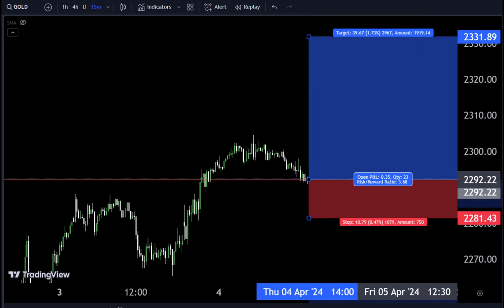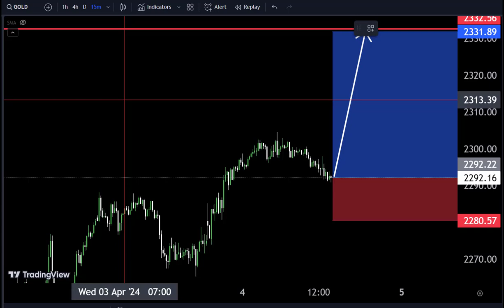GOLD Short term Analysis 😎 Today Live forecast